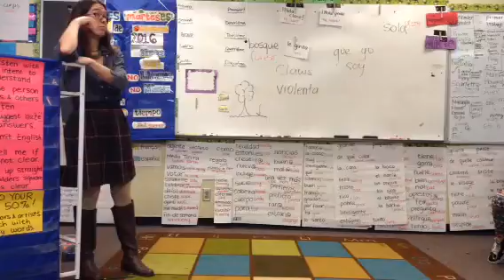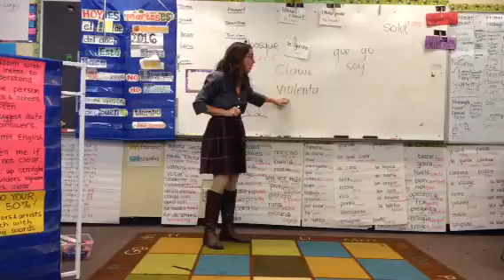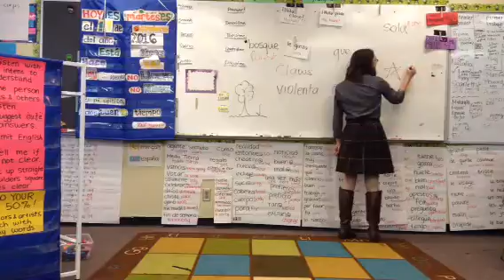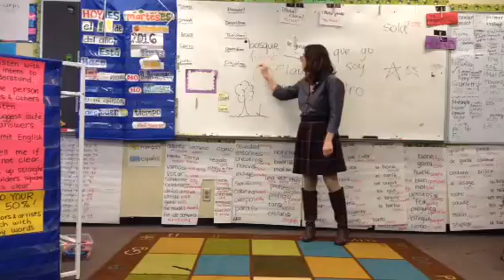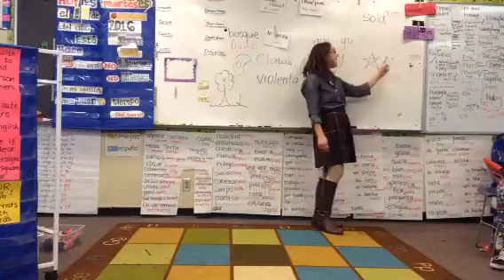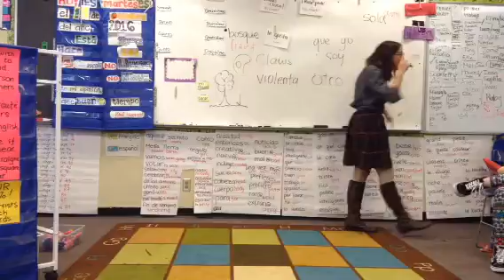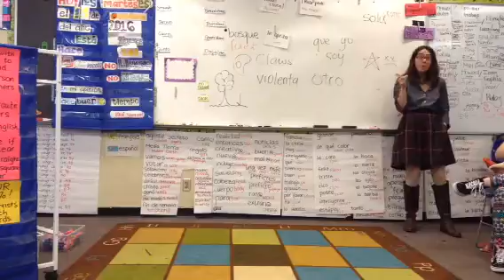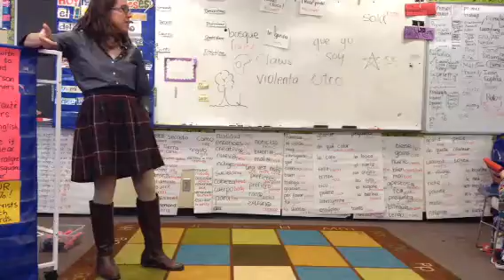Spanish One - Story - El machete y el Ewok - 10/11/2016 Part Three